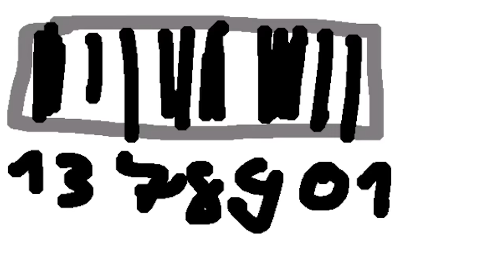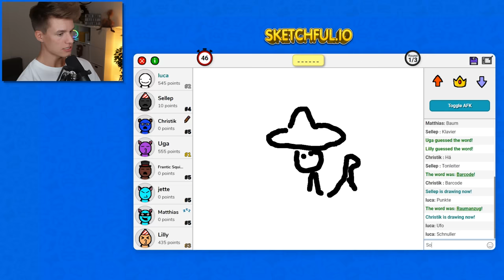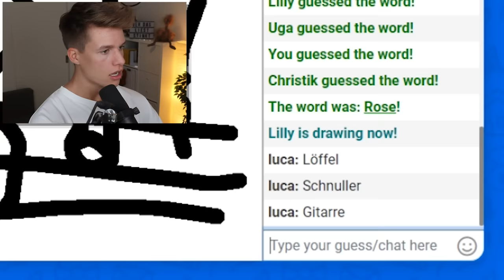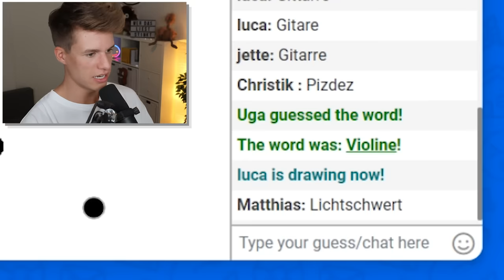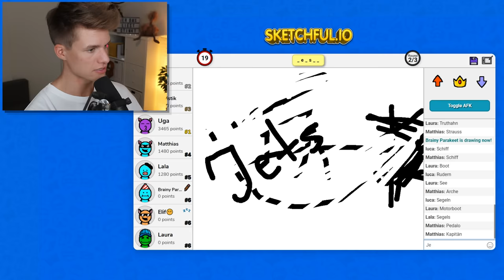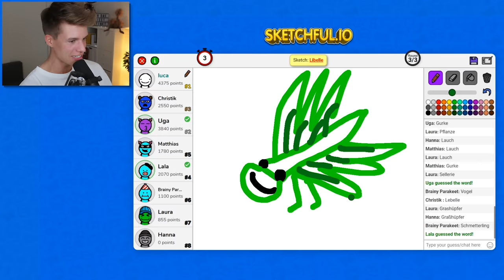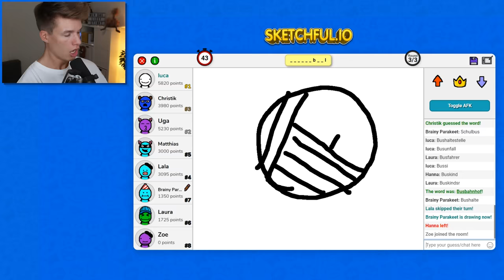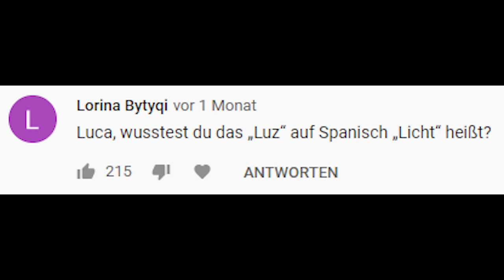ICH HASSE EUCH 🤬😂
Luca spielt Sketchful.io mit der LUCREW HAHAHAHA